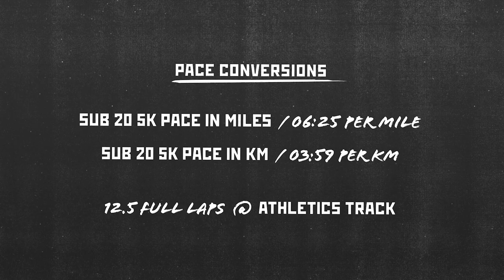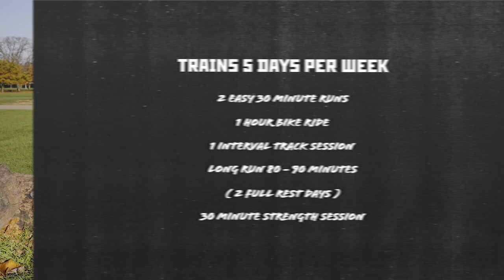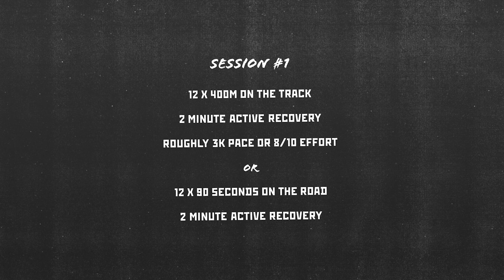HOW TO RUN A SUB 20 MINUTE 5K | WITH COACH LLOYD KEMPSON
The illusive sub 20 minute barrier, a significant milestone for runners everywhere!

In a bid to cut through the noise and get you well on your way to smashing your next race, we teamed up with Team Project Run Founder and newly signed Nike Coach, Lloyd Kempson to gain valuable insight from his numerous years of coaching every day runners like you and me, to elite internationals.

Looking to get your hands on some of the product featured in the video? Hit the link to explore the full Nike collection at Pro:Direct Running!

CHAPTERS:
00:00 - Intro
00:30 - Pace Conversions
01:19 - Consistency Is Key
02:50 - How Long Do I Need To Train For?
03:43 - Easy Days Easy
06:00 - Interval Training
11:30 - Try Again!
13:00 - Learn To Love It!
14:45 - Outro